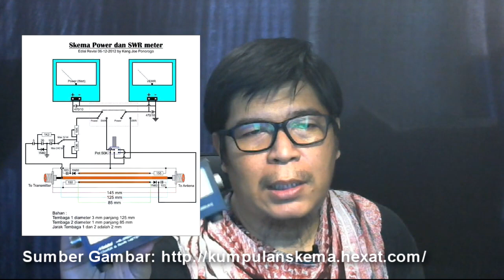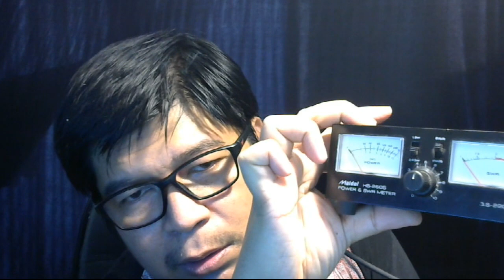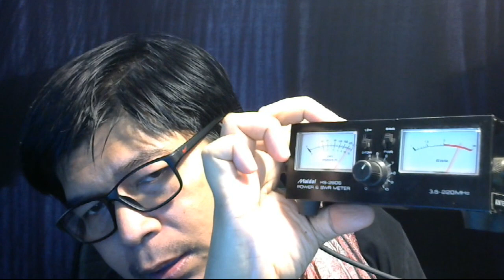Review SWR Maldol HS260s modifikasi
SWR Maldol yang ada dipasaran dengan kisaran harha 250 ribu sd 300 ribu memiliki kinerja yang buruk dan menyesatkan. Dengan cara modifikasi menjadikan SWR Maldol tersebut layak untuk dapat digunakan.